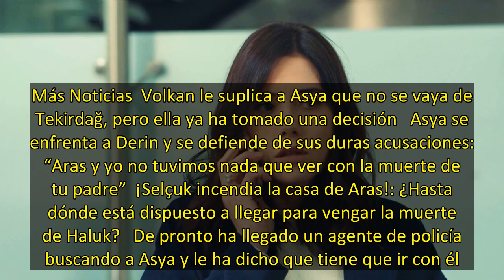¡Asya, detenida por la policía cuando estaba a punto de coger el avión a Londres!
Asya estaba a punto de coger su vuelo a Londres. ¡No podía estar más emocionada! Por fin va a poder comenzar una nueva vida con Aras lejos de Volkan, Derin, y toda su familia, que, sobre todo después de la muerte de Haluk, le están haciendo tanto daño. No ha sido fácil, especialmente después de que su exmarido haya insistido tanto en que se quede y ponga de excusa que no podrá estar sin su hijo Ali. Pero ella está segura de lo que quiere.    En el aeropuerto ha recibido primero la visita de Vo